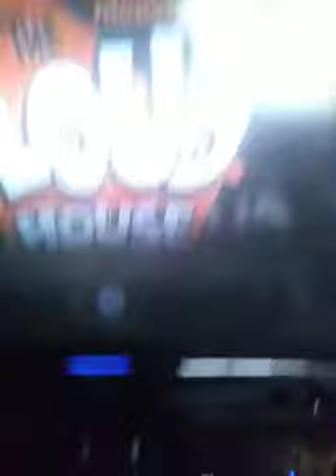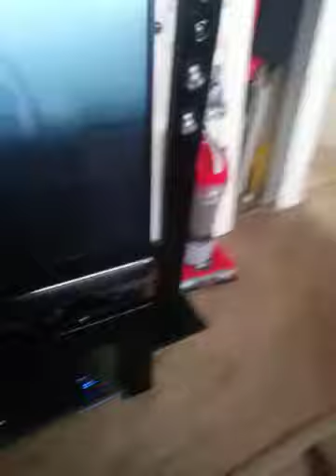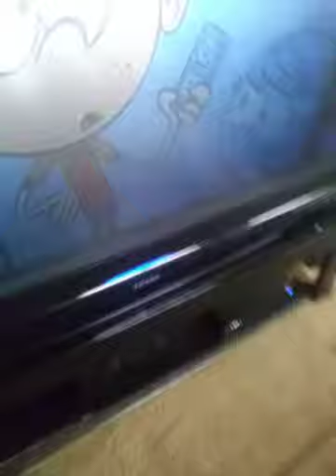The loud house roasts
Fu** the loud house